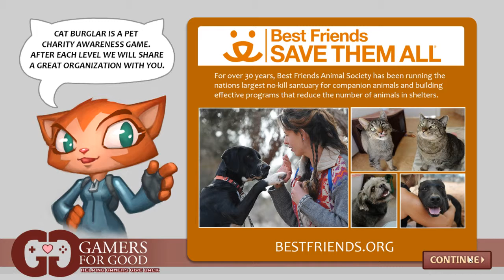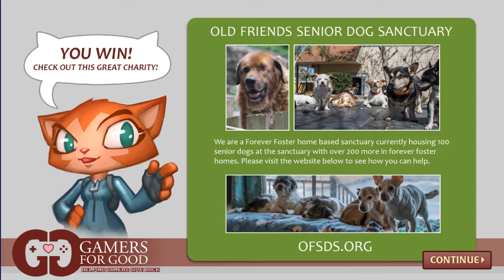I AM ONLY HUMAN | Cat Burgler: A Tail of Pursuit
I am doing mistakes like everyone else xD